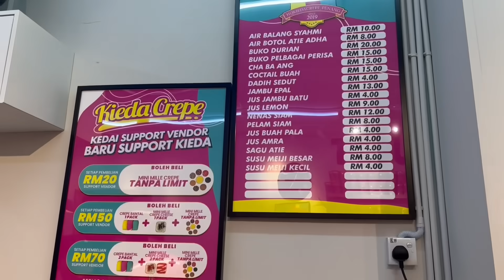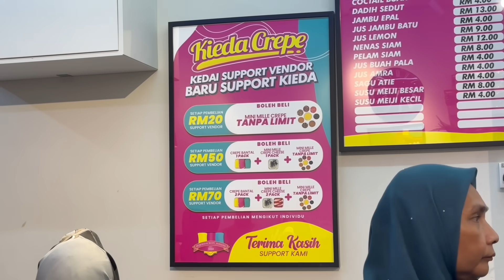TERCAPAI SETELAH 2 TAHUN TERINGIN KIEDA CREPE !! SAKAN MEMBORONG ❗️